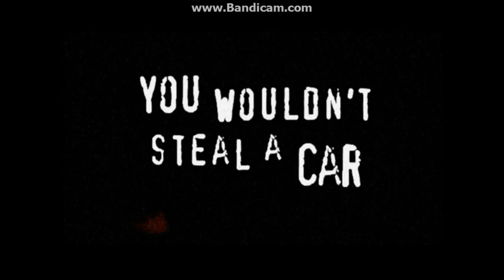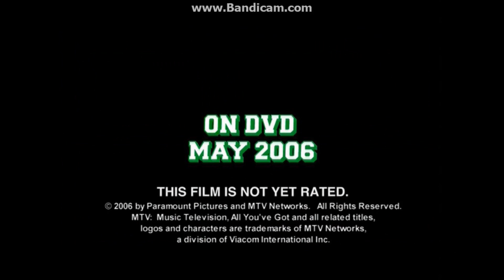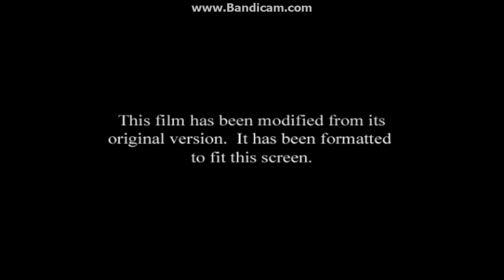Opening to Yours, Mine & Ours 2006 DVD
1. Paramount DVD logo
2. Piracy. It's a Crime. promo
3. Aeon Flux trailer
4. Last Holiday trailer
5. All You've Got trailer
6. The Brady Bunch: The Complete Fourth Season trailer
7. DVD Menu
8. Rated PG screen
9. "This film has been modified..."
10. Paramount Pictures logo
11. Metro Goldwyn Mayer logo
12. Nickelodeon Movies logo
13. Columbia Pictures logo